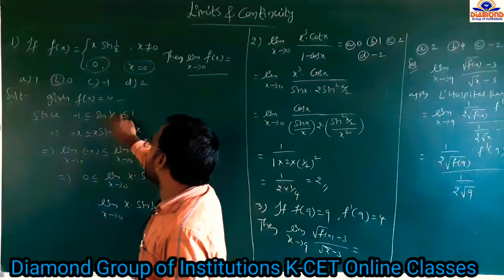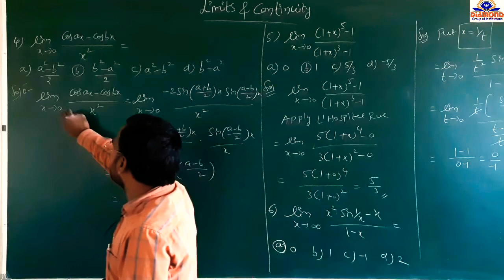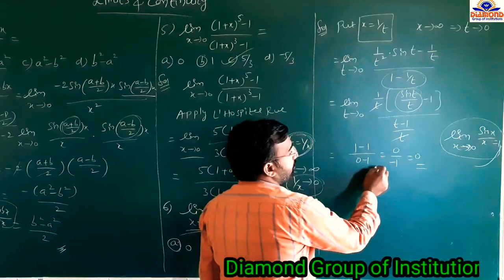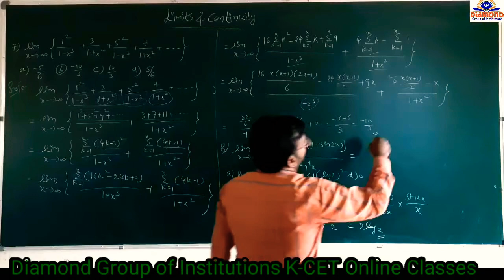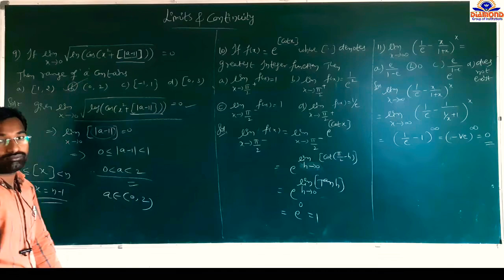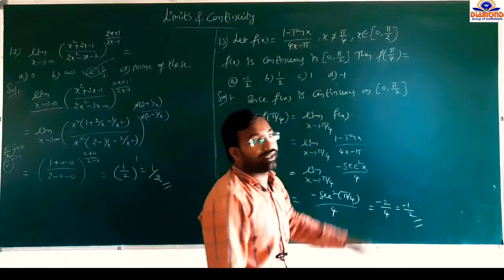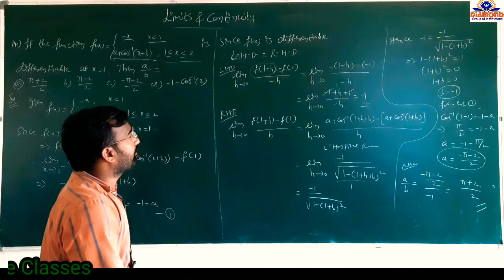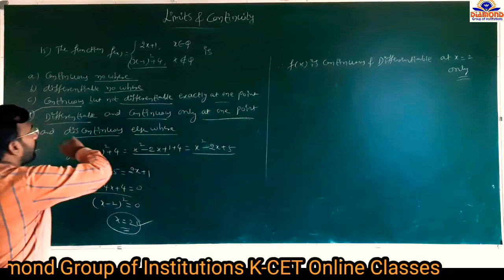MATHEMATICS : LIMITS & CONTINUITY K- CET Online Class-31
LIMITS & CONTINUITY  K- CET  Online Objective  Class-31